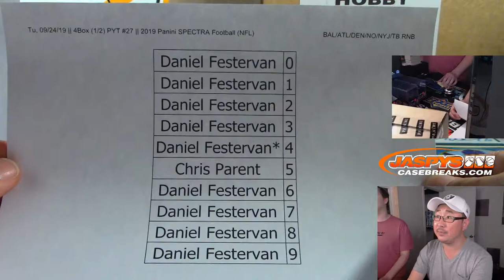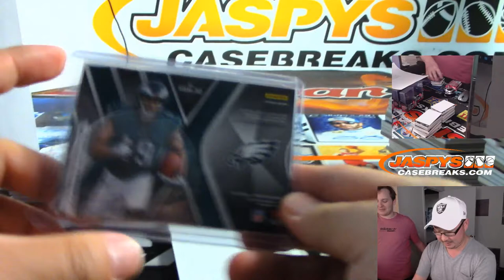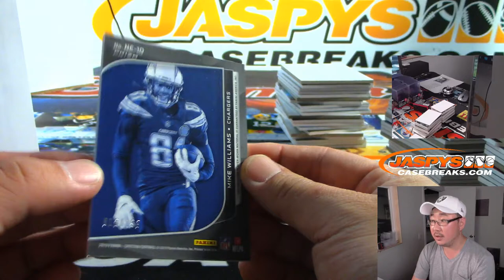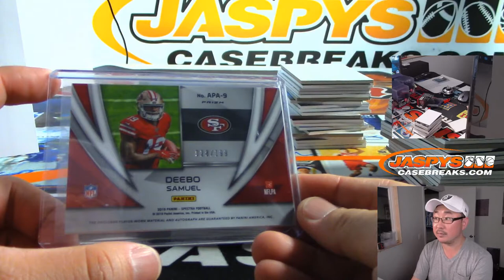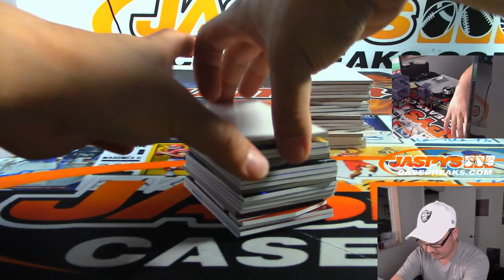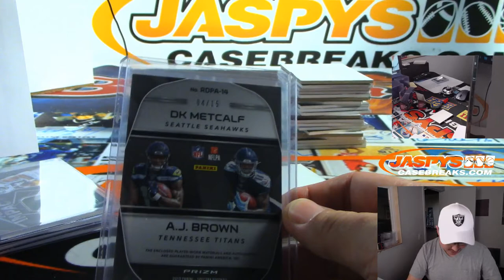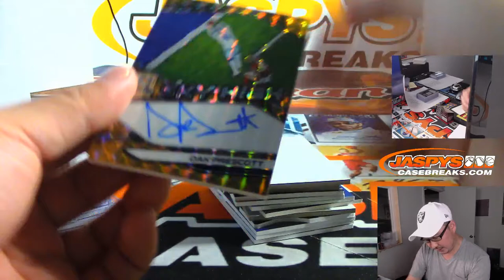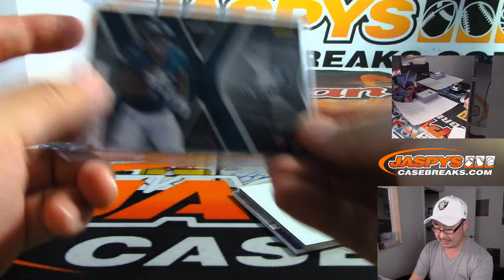Tu, 09/24/19 || 4Box (1/2) PYT #27 || 2019 Panini SPECTRA Football (NFL)